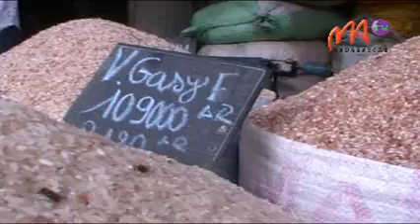3 riz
Le « Task Force »,  mis en place au niveau du Ministère du Commerce et de la Consommation poursuit ses actions pour  lutter contre la hausse du prix du riz importé. Une baisse des prix des PPN est actuellement notée.